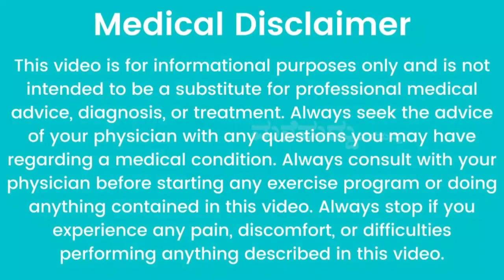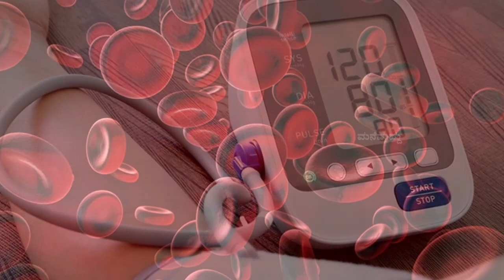ಅನಾನಸ್ ಹಣ್ಣು ತಿನ್ನುವವರು ಈ ವಿಷಯ ತಿಳಿದಿರಲೇಬೇಕು | 9 Amazing Health Benefits of Pineapple | Ananas Uses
In My Channel You Can look for :
1. Home Remedy in Kannada          (ಕನ್ನಡದಲ್ಲಿ ಮನೆಮದ್ದು)
2. Simple Home Remedies             (ಸರಳ ಮನೆಮದ್ದುಗಳು)
3. Healthy Food Recipe in Kannada  (ಆರೋಗ್ಯಕರ ಅಡುಗೆಗಳ ರೆಸಿಪಿಗಳು)
4. Health secrets and tips to make your life easy